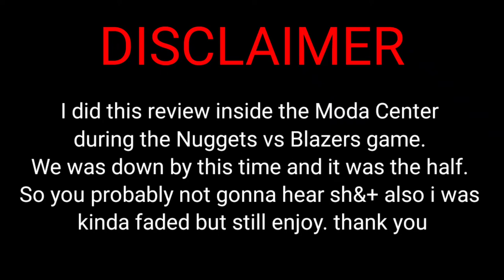KILLER BURGER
INTRO MUSIC
SNAXX DANCE